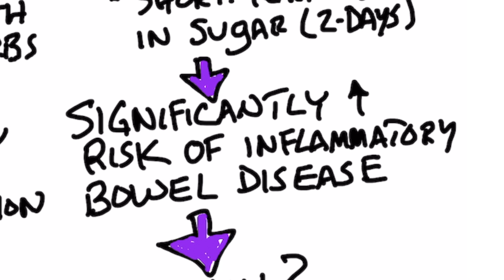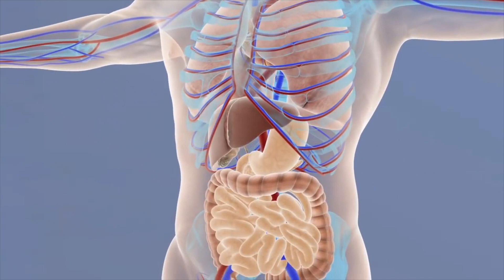Just Two Days of Sugar Devastates Your Gut Health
Is it okay to have sugar in moderation—maybe even just on the weekends? Find out!

Timestamps
0:00 Introduction: Is sugar fine in moderation?
0:10 Why sugar is bad in moderation
0:30 Why does sugar cause inflammation in the gut?
1:15 Key takeaways
2:08 Share your success story!

Some people think it’s fine to only have sugar in moderation. But, is it?

An interesting research paper out of the University of Alberta showed a significant increase in the risk of inflammatory bowel disease when they tested a short-term increase in sugar consumption.

Your good bacteria prefer fiber for fuel. Bad bacteria prefer sugar as fuel. When you feed pathogens the sugar they want, you can trigger all sorts of immune reactions. The good bacteria are fighting the bad bacteria, which causes an inflammatory condition.

When the ratio of good bacteria to bad bacteria is thrown off, a lot of gut inflammation and gut permeability issues (leaky gut) can occur. This can lead to autoimmune issues.

I really want to increase awareness on the point that it doesn’t take much sugar to create a problem. If you’re not consistently giving up sugar, you may want to try it and see what it does for your health.

I hope this helps explain why you should avoid sugar, even in moderation.